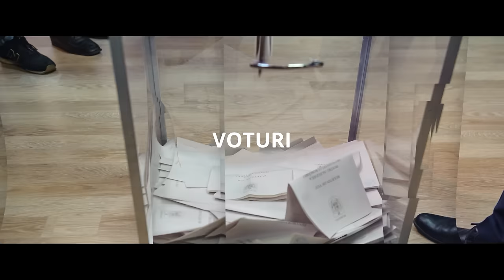ALEGE EUROPA - SUPER DEZBATERE ÎN EXCLUSIVITATE - TERHEȘ ȘI CIOLOȘ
ALEGE EUROPA cu Andi Daiszler

invitați:
- Cristian Terheș - candidat la funcția de europarlamentar din partea AUR
- Dacian Cioloș - candidat la funcția de europarlamentar din partea REPER

Material video comandat de Partidul Alianța pentru Unirea Românilor - Filiala Sălaj.

C.M.F.: 21240330

Realizat de WORLD WIDE BIZCOM SRL